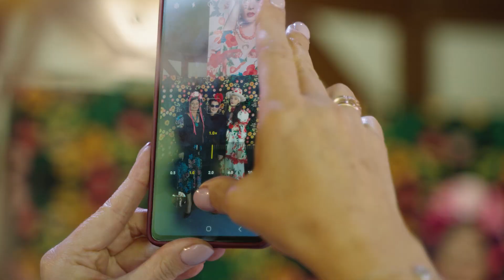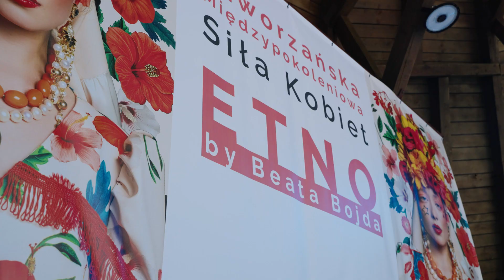Pokaz Mody ETNO by Beata Bojda